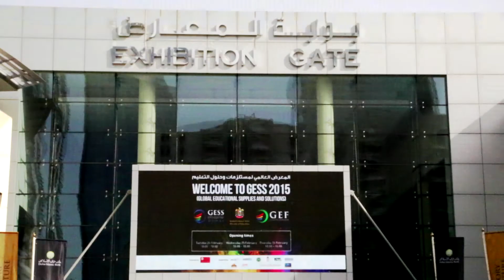LG Stand - GESS Dubai 2015 HighRes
LG stand at Gess Dubai 2015
HighRes Exhibition